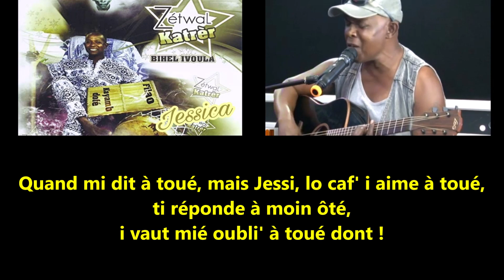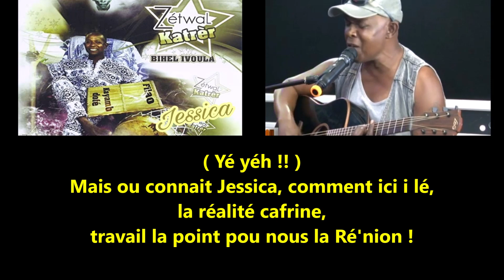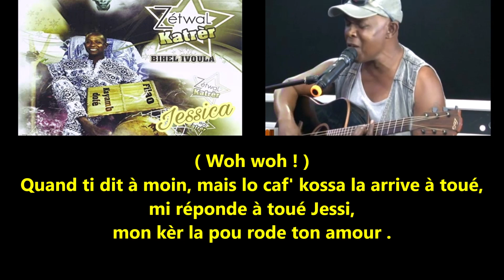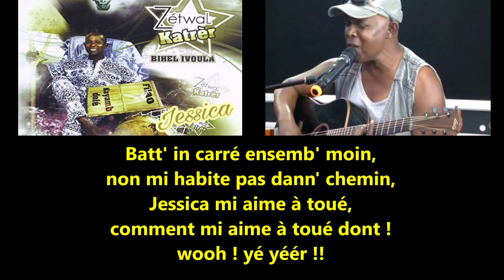Bihel Ivoula - Jessica - Paroles .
Paroles de chansons de l'Océan Indien, La Réunion ! nouveauté, ancienneté du 974 !